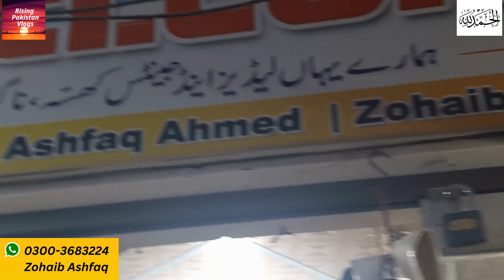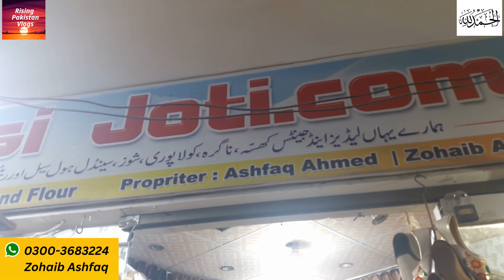Just 500 Khusa Sale | Heel & Sandal | Ladies And Gents Shoes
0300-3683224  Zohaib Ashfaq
Desi Joti.Com Shop # 119 Ground Floor  RJ Shopping Mall Karachi  Near Millinium Mall, Gulistan-e-Johar

khussa wholesale pakistan,
ladies shoes wholesale market in pakistan
khussa,ladies khussa wholesale,
khussa wholesale karachi,
ladies shoes wholesale market,
fancy khussa,
ladies khussa,
ladies fancy shoes wholesale market,
khussa collection,
khussa designs
casual khussa designs,
khussa shoes,ladies khusa wholesale,
handmade khussa,
mehndi khussa design,
ladies fancy shoes wholesale
Cheap Shopping
Local Mall
Fancy Dresses
Stitched Kurti
Embroidery suit
Cheapest Jewelry
Bridal Long maxi
Chiffon bnarsi
Bridal dresses2023
Winterdresses2023
Designer suit
Sharara Ghararay